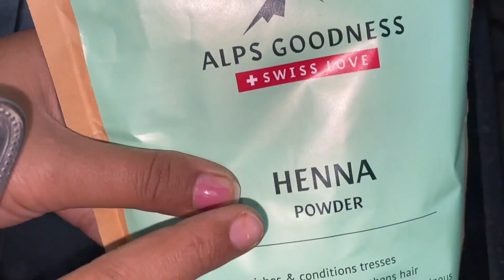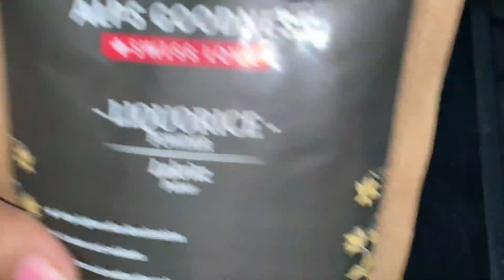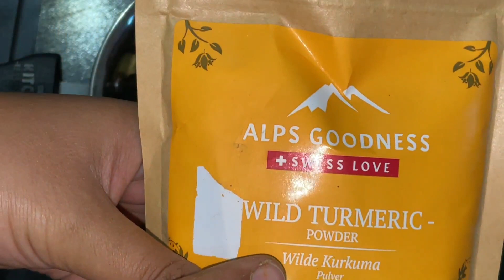तेल नही बालों के लिए अमृत है इसकी बूंद में है जादू,लगा कर देखो,जमीन तक होंगे लंबे बाल /GrowHair Fast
How to make hair long and thick,  How to stop hair fall, How to make hair silky, shiny and straight, How to prevent hair fall,  How to make hair long, and thick, baal badane ka tarika,

tanu modern beauty tips,hair care,long hair,3 दिन में भयंकर लंबे घने बाल हो जाएंगे इतना बढ़ेगा की कटवाने पड़ेंगे,hair growth,balo ko lamba karne ka tarika,balo ko lamba karne ka tarika hindi me,how to stop hair fall,lambe baal karne ke liye gharelu upay,baal lambe karne ke upay batao,baal lambe karne ke upay hindi mai,roganusar,tips theatre,100% गारंटी है 3 दिन में भयंकर लंबे घने बाल हो जाएंगे इतना बढ़ेगा की कटवाने पड़ेंगे.- long hair grow

which oil is best for hair growth and thickness for girl,